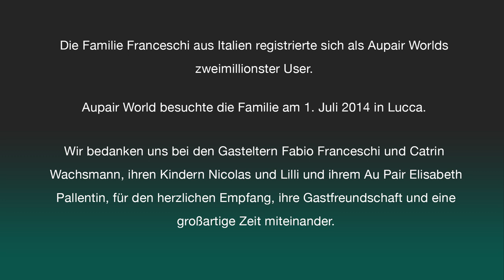Ein Tag als Au-pair in Lucca, Italien | AuPairWorld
Im Juli 2014 hat das AuPairWorld Team seinen zweimillionsten Nutzer besucht. Einen Tag haben wir mit der Videokamera Gastfamilie Franceschi und ihr Au Pair Lisa in Lucca begleitet und einen typischen Tag in ihrem Leben festgehalten. Genießen Sie das Video. Wir freuen uns auf Ihre Bewertungen und Kommentare!

Möchtet ihr ein Au-pair aufnehmen?

Möchtest du Au-pair werden?